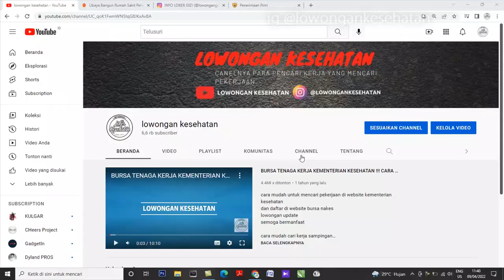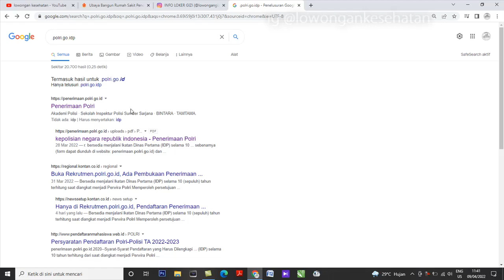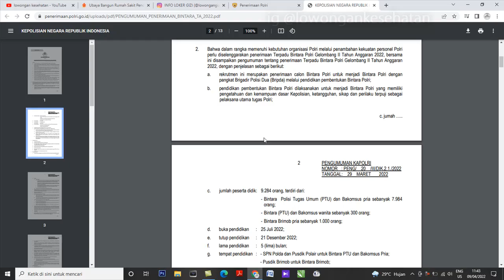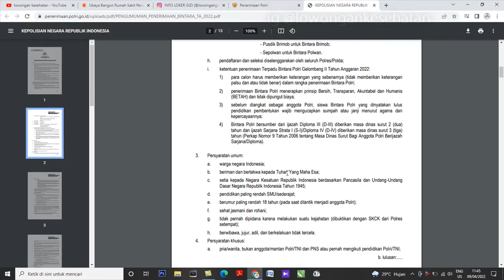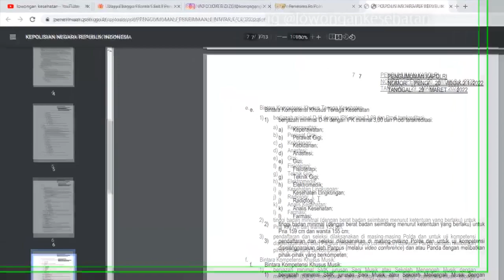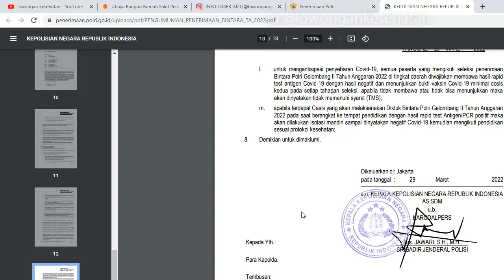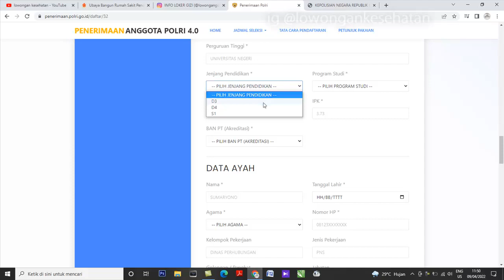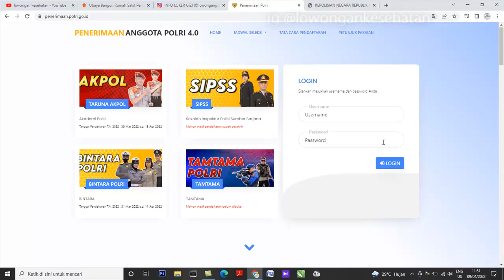PENERIMAAN POLISI BAKOMSUS TENAGA KESEHATAN TAHUN 2022 YUK DAFTAR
informasi lowongan terbaru bagi rekan2 yang kepingin menjadi anggota polri yang lulusan untuk tenaga kesehatan
dan untuk posisi yang dibutuhkan yaitu

a) Keperawatan;
b) Perawat Gigi;
c) Kebidanan;
d) Anastesi;
e) Gizi;
f) Fisioterapi;
g) Teknik Gigi;
h) Elektromedik;
i) Kesehatan Lingkungan;
j) Radiologi;
k) Analis Kesehatan

untuk tata caraa pendaftaran bisa langsung saja untuk menyimak video iini

semoga bermanfaat